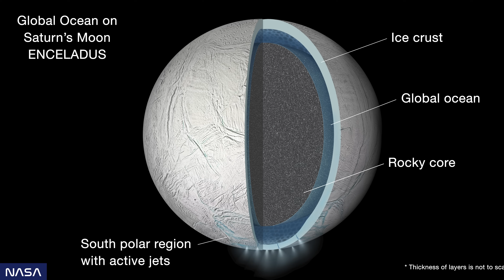SPACEX BATE RECORDE DE LANÇAMENTOS DE FOGUETE! - Space Orbit News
Nesta edição do Space Orbit News comentaremos sobre o mais novo recorde de lançamentos da SpaceX, o corte de orçamento da NASA que pode afetar diversas missões, e muito mais!

AJUDE O SPACE ORBIT A TRANSMITIR O PRÓXIMO VOO DO STARSHIP DIRETO DE STARBASE NOS ESTADOS UNIDOS!

Olá, pessoal, bem-vindos ao Space Orbit News, a sua fonte de informações sobre o espaço!
A SpaceX, para variar, não está de brincadeira e realizou mais dois voos no último final de semana com uma missão Starlink e a segunda missão para a Space Development Agency, quando igualou e depois superou o total de lançamentos realizados no ano de 2022, com a diferença que ainda estamos no começo de setembro.
Até agora são 62 foguetes enviados ao espaço, ou quase. Nesta conta foram 58 Falcon 9, 3 Falcon Heavy e a primeira tentativa de lançamento do Starship, que explodiu propositalmente, mas não chegou nem perto dos 100 quilômetros de altitude da linha de Kàrmàn.
Para ter uma ideia do domínio da empresa de Elon Musk, não tivemos nenhuma falha ou incidente na família Falcon neste ano, seja em voo ou no pouso, e não foi por falta de tentativas, visto que não há problemas com estes foguetes desde 2016, sendo7 anos consecutivos de sucessos e recordes.
A SpaceX em 2023 foi responsável pelo envio de 80% de toda a carga que foi ao espaço, com a China tendo 10% e o restante do mundo combinado nos 10% que sobraram, e esta é a conta que realmente importa.
Não basta lançar foguetes a torto e a direita se eles não têm muita carga, e isto não acontece com o Falcon, afinal, cada lançamento da Starlink leva 17,6 toneladas de satélites, algo que surpreende e muito, pois todos os veículos tem sido recuperados e reutilizados, retroalimentando este ecossistema da empresa para fazer mais e mais voos com uma frequência incrível.
Lançar 62 foguetes em 246 dias se traduz em 1 voo a cada 4 dias em média, algo que nunca foi visto por uma única empresa ou país, mesmo nas épocas da Guerra Fria e a Corrida Espacial.
E o objetivo do Elon Musk é ir além, e muito além disso, pois quer chegar a 100 lançamentos ainda em 2023, algo que é muito difícil, mas não impossível, basta mandar mais Falcons a cada 3 dias até o final do ano, porém com a SpaceX a gente geralmente perde quando se trata de apostar contra, então só desejamos bons voos e sorte com o tempo para atingir esta meta.

E teve mais SpaceX no fim de semana, pois a missão Crew 6 saiu com sucesso da Estação Espacial Internacional na manhã de domingo levando 4 tripulantes de volta para o nosso planeta.
Os astronautas Stephen Bowen e Warren Hoburg da NASA, acompanhados pelo Emirati Sultan Al Neyadi e pelo cosmonauta Andrey Fedyaev, deram no pé para poderem tomar um banho aqui na superfície depois de 184 dias em órbita, e se você não sabia que astronautas não tomavam banho, nem queira saber se lavam as roupas.
A volta da Dragon deu um show nos céus da Flórida com o rastro de plasma cruzando o horizonte antes de liberar os paraquedas para tocar suavemente o oceano atlântico, próximo a cidade de Jacksonville, sendo a primeira vez que uma missão da NASA e SpaceX pousou fora do Golfo do México.
O complicado foi depois que a amerissagem aconteceu, pois o mar não estava para astronauta e balançava loucamente, logo os saquinhos de vômito devem ter sido mais necessários do que nunca, afinal, o caboclo fica 6 meses no espaço enjoado e quando volta para a Terra ainda passa mal de novo.
Outra estatística interessante da Crew 6 é que esta foi a quarta reutilização de uma espaçonave Dragon, com a Endeavour voando na Demo Mission 2, Crew 2, Axiom 1 e Crew 6, e em 2024 já deve chegar a 5 voos ao levar a Crew 8 nos primeiros meses do ano.
Com isso, a SpaceX finaliza suas missões tripuladas de 2023 com sucesso total, levando 12 pessoas para a Estação Espacial Internacional em dois voos para a NASA e um para a Axiom, só sendo uma pena que a Polaris não pôde acontecer neste ano, pois seria incrível ver a primeira caminhada espacial utilizando a Dragon neste programa privado da empresa de Elon Musk.